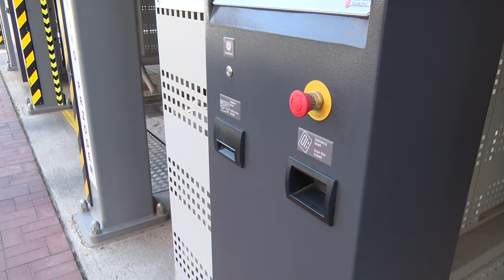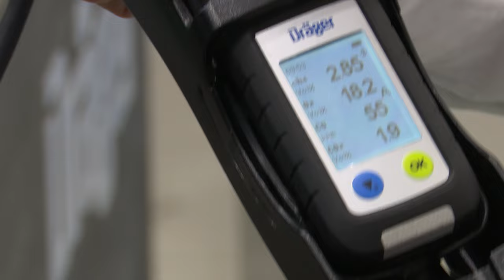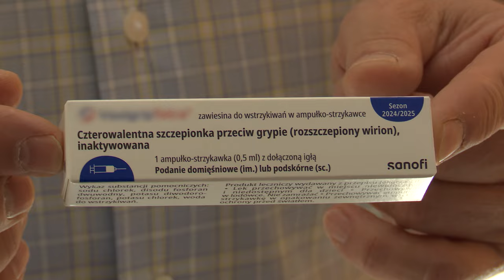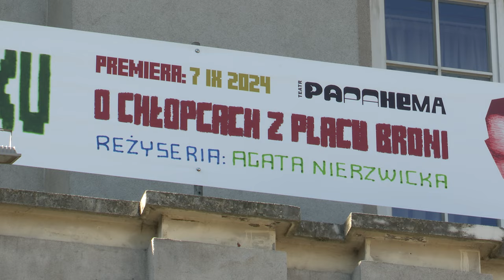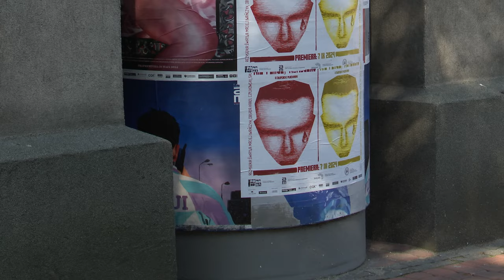TVS SILESIA FLESZ 04.09.2024